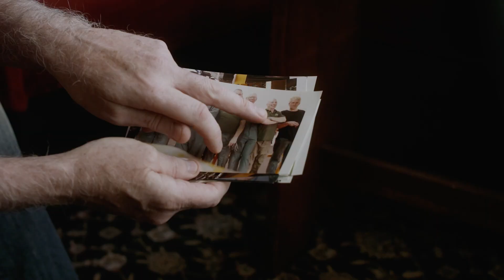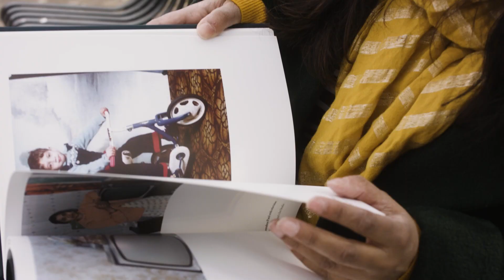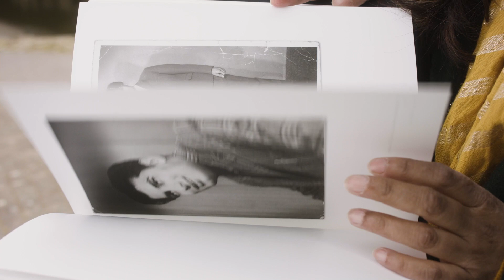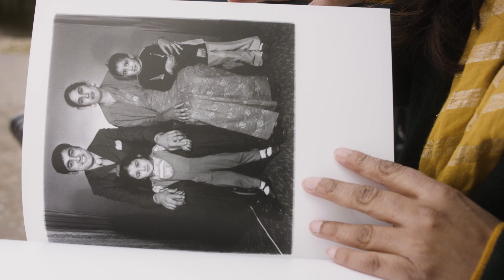Coventry Moves: People Power (AD)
Focusing on the personal stories of individuals and communities who have travelled from across the world to build Coventry.